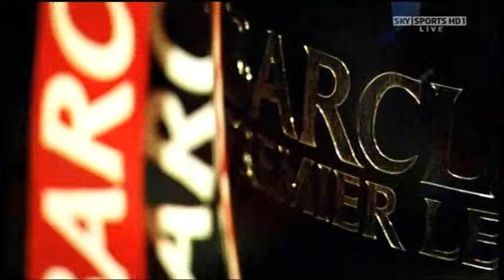Chelsea V Liverpool (26th October 2008)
2008-09 Season
FA Barclays Premier League
Copyright: British Sky Broadcasting (BSkyB) & FA Premier League